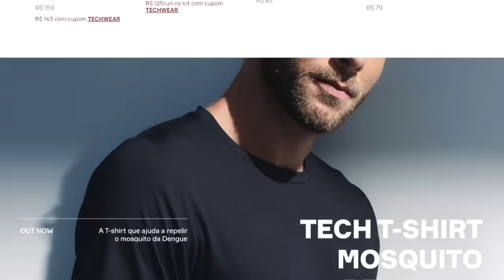3 qualidades IMPORTANTES que BRASILEIROS têm e NÃO SABEM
Escolha roupas do INSIDER que são 100% feitas no Brasil! e não esqueça de cupom!
Tenho certeza que você nem sabe que algumas qualidades dos brasileiros são superpoderes completamente únicos! Vou contar sobre três deles.

Olga Kovalenko
Caixa Postal 6815
Florianópolis - SC
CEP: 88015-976